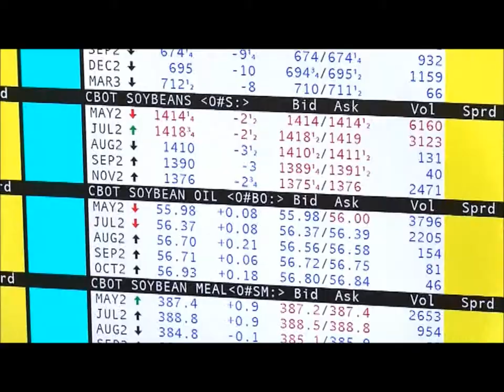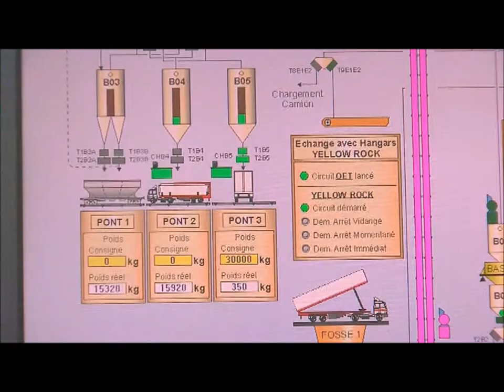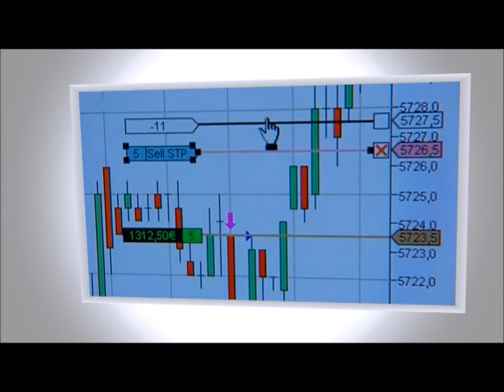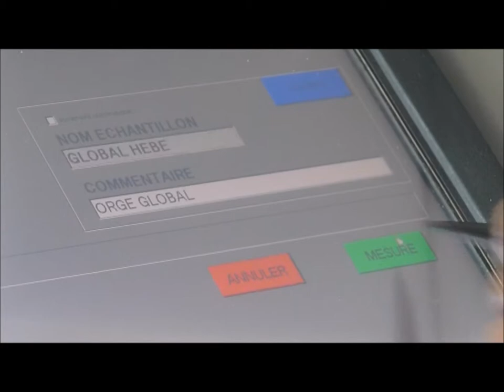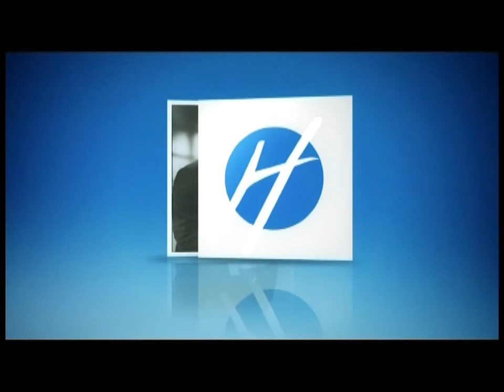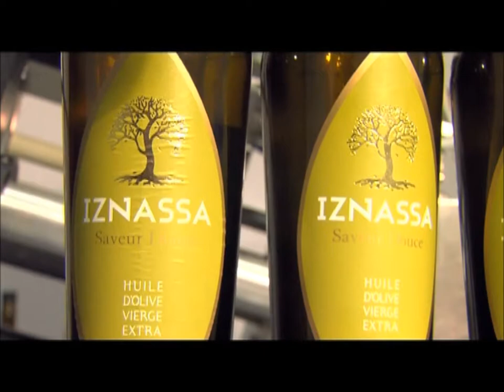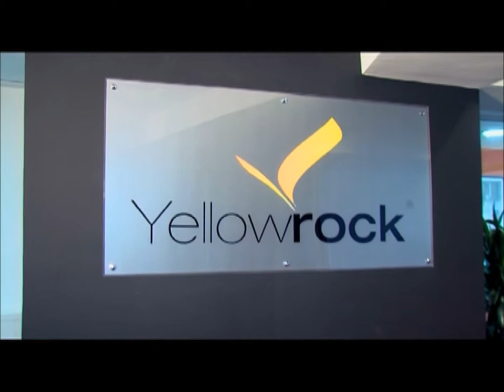Yellowrock -- Corporate video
Yellowrock is a commodity trading company specialized in grains and oilseeds.
Subsidiary of the Holmarcom Group, Yellowrock aspires to become leader in its sector.
Yellowrock is based in Casablanca, Jorf Lasfar and Geneva.